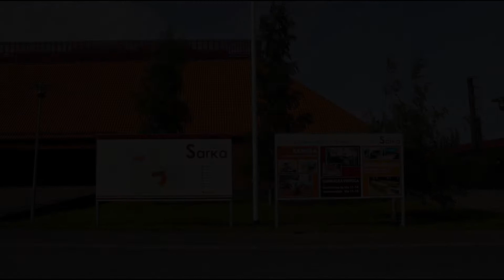Maatalousmuseo Sarka Agricultural Museum Sarka in Finland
Maatalousmuseo Sarka.
Museo sijaitsee Loimaalla. Siellä on myös  lounasravintola, missä voi järjestää kokouksia ja juhlia.
The museum is located in Loimaa. In museum is also a lunch restaurant where you can organize meetings and celebrations.